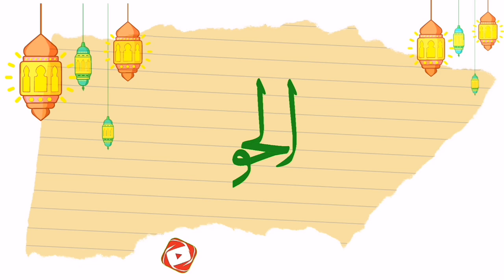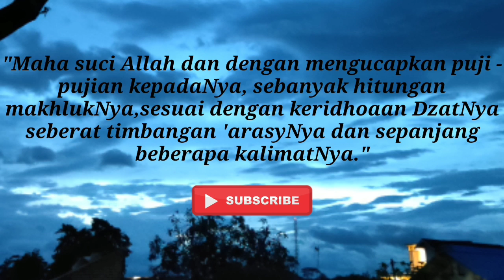Gus Baha | Kita Islam Bergantung Dari Cerita Ini | Full Subtitle Indonesia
Kebanyakan video dari kami sudah kami terjemahkan, jika subtitle belum muncul, mohon cek di pengaturan subtitle pojok kanan bawah video untuk tampilan Laptop/PC, Pojok kanan atas untuk penguna HP/Android. jika belum aktif silahkan aktifkan terlebih dahulu, terimakasih

Lailatul Qadar atau Lailat Al-Qadar adalah satu malam penting yang terjadi pada bulan Ramadan, yang dalam Al Qur'an digambarkan sebagai malam yang lebih baik dari seribu bulan. Dan juga diperingati sebagai malam diturunkannya Al Qur'an.
Perang Badar, adalah pertempuran besar pertama antara umat Islam melawan musuh-musuhnya. Perang ini terjadi pada 17 Ramadan 2 H. Pasukan kecil kaum Muslim yang berjumlah 313 orang bertempur menghadapi pasukan Quraisy dari Mekkah yang berjumlah 1.000 orang.
Disini Gus Baha menceritakan perang tersebut karena memang bertepatan pada 17 Ramadan 2 H dan apa hubungannya dengan malam seribu bulan tersebut, simak video ini hingga selesai agar tidak salah faham